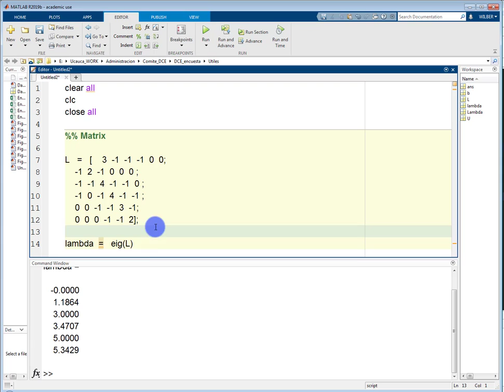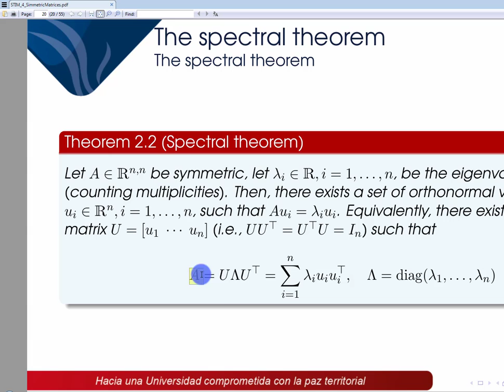Matlab: Spectral Theorem